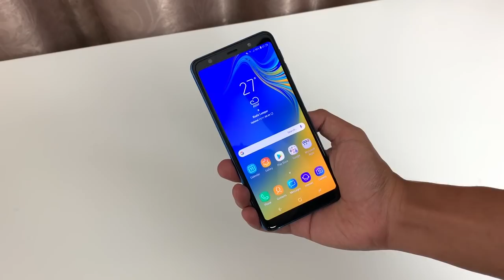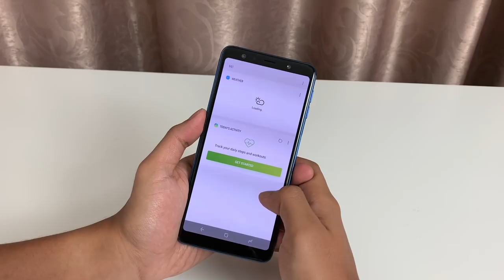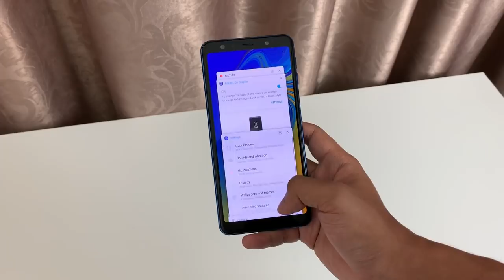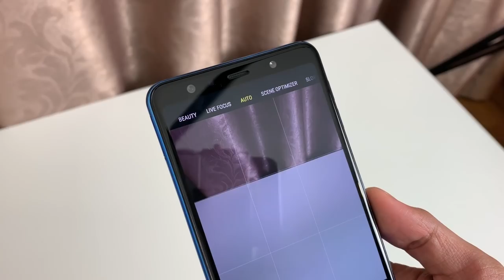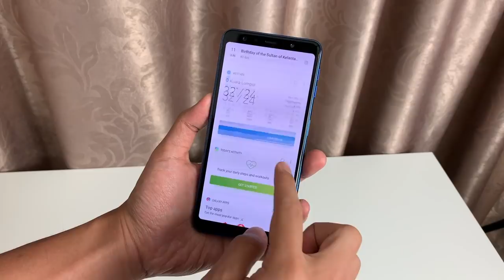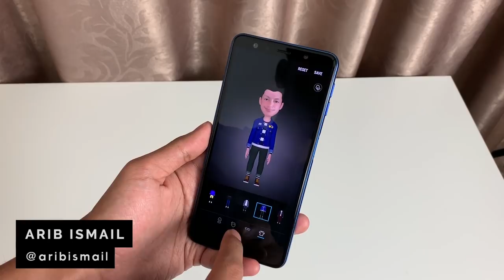Ulasan: Samsung Galaxy A7 (2018) - 128GB & Tiga Kamera RM1299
Samsung Galaxy A7 (2018) merupakan peranti pertama Samsung dengan keupayaan tiga kamera di bahagian belakang.

Ia kini dilengkapi dengan paparan 6-inci Super AMOLED, cip Exynos 7885, memori 4GB RAM, dan storan dalaman 128GB. Sokongan tiga kameranya hadir dengan sensor utama 24MP f/1.7 + sensor depth 5MP f/2.2 + sensor sudut lebar 8MP f/2.4, kamera hadapan 24MP f/2.0, dan bateri berkapasiti 3300 mAh.

Di Malaysia, ia telah sedia didapati pada harga RM1299 (4GB RAM + 128GB) dan bersaing dengan peranti sekelasnya seperti Huawei nova 3i.

Segalanya anda perlu tahu tentang Samsung Galaxy A7 (2018) di Malaysia - Harga, prestasi, benchmark, gaming, pubg, camera, mobile legends, unboxing, review, spec, commercial, release

Pengulas & Suntingan Video:
• Arib Ismail: